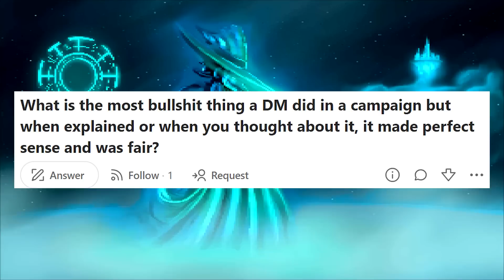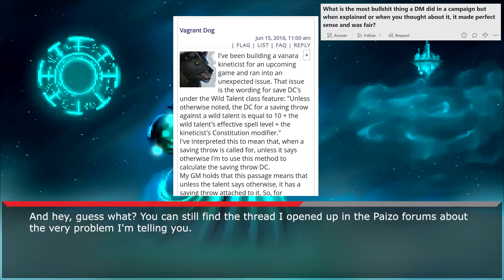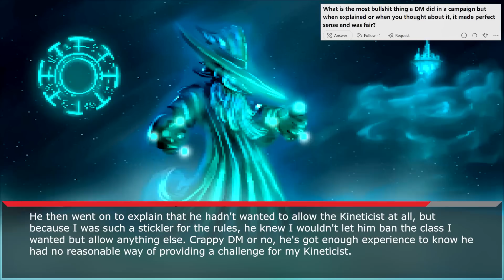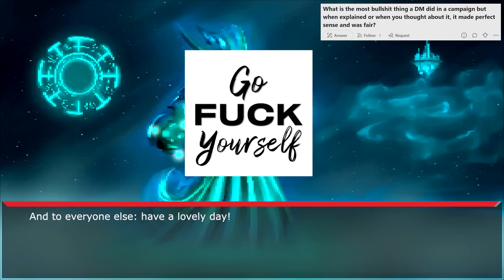D&D Players, What is the most BS thing a DM did in a campaign in an effort to try to be "fair"?